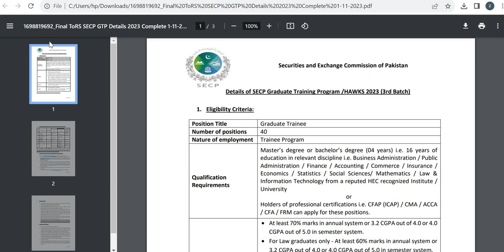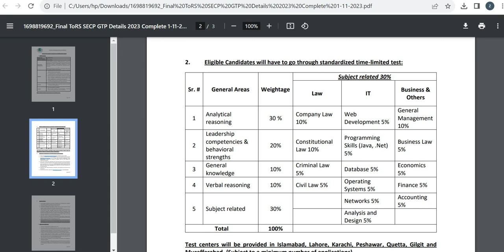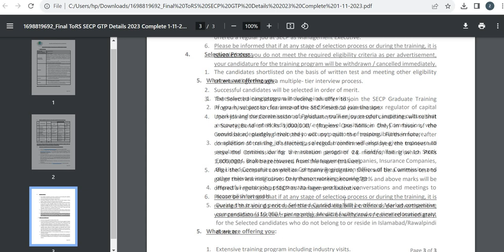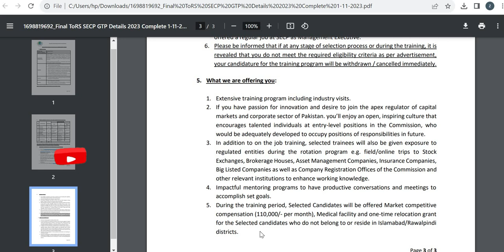SECP Graduate training Program 2023-24 | Securities and Exchange Commission of Pakistan | Jobs 2024